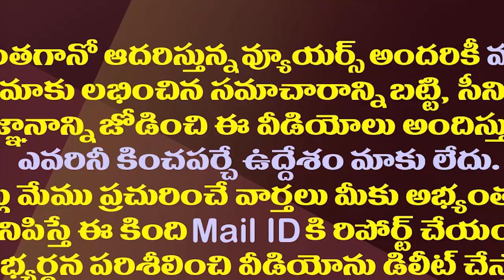మంత్రి పదవిని రోజా ఎలా ఎంజాయ్ చేస్తున్నారో చూడండి| Minister Roja Visited Bhimili Buddhist Mausoleum